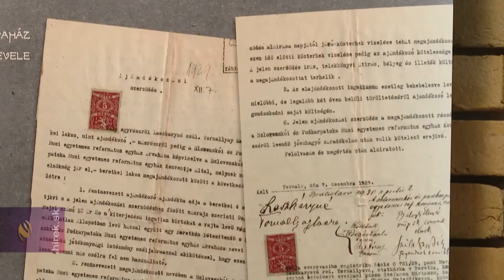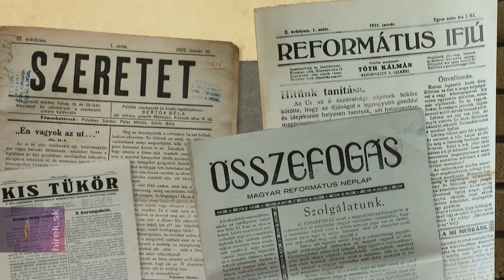A hitvalló egyház magyar mártírjai a Felvidéken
Komárom. A Selye János Egyetem Református Teológiai Kara szervezte meg a Hitvalló egyház magyar mártírjai című konferenciát. A fórummal a céljuk az, hogy a köztudatba építsék a felvidéki papok és lelkészek példaértékű helytállását a diktatúrában.